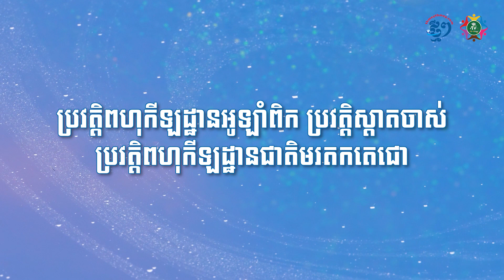វេទិកាពិភាក្សាពីតំបន់អង្គរ៖ ព្រឹត្តិការណ៍ប្រវត្តិសាស្ត្រស៊ីហ្គេមនៅកម្ពុជា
វេទិកាពិភាក្សា៖ ព្រឹត្តិការណ៍ប្រវត្តិសាស្ត្រស៊ីហ្គេមនៅកម្ពុជា
ប្រធានបទលើកទី៣នេះនឹងផ្តោតលើព្រឹត្តិការណ៍ប្រវត្តិសាស្រ្តស៊ីហ្គេមនៅកម្ពុជា។ លោក វ៉ាត់ ចំរើន អគ្គលេខាធិការគណៈកម្មាធិការជាតិរៀបចំការប្រកួតកីឡាស៊ីហ្គេមលើកទី៣២ឆ្នាំ២០២៣ (CAMSOC) គឺជាវាគ្មិនកិត្តិយស រីឯលោក គី សុខលីម អ្នកសារព័ត៌មានជាន់ខ្ពស់នៃសារព័ត៌មានអេឡិចត្រូនិកថ្មីៗ គឺជាអ្នកសម្របសម្រួល។
ខ្លឹមសារសំខាន់ៗនៅក្នុងកិច្ចពិភាក្សាវេទិកាតុមូលខាងលើនេះ ជារួមមាន៖
១)-ប្រវត្តិកីឡា ស៊ីហ្គេម នៅតំបន់អាស៊ី។
២)-ប្រវត្តិកីឡា ហ្កាណេហ្វូ (Ganefo) នៅកម្ពុជាកាលពីឆ្នាំ១៩៦៦។
៣)-ប្រវត្តិគុនខ្មែរនៅលើជញ្ជាំងប្រាសាទកាលពី១ពាន់ឆ្នាំមុន។
៤)-ប្រវត្តិពហុកីឡដ្ឋានអូឡាំពិក ប្រវត្តិស្តាតចាស់ ប្រវត្តិពហុកីឡដ្ឋានជាតិមរតកតេជោ។
៥)-ដំណើរការរៀបចំកីឡាស៊ីហ្គេម លើកទី៣២នៅកម្ពុជា(ការរចនារៀបចំព្រឹត្តិការណ៍)។
៦)-តើកម្ពុជាត្រៀមខ្លួនរួចរាល់ហើយឬនៅ? តើអ្វីខ្លះជាការប្រឈមនៅចំពោះមុខ?
៧)ប្រវត្តិភ្លើង «ព្រះអគ្គីកីឡា»